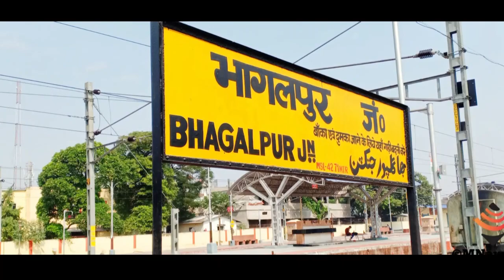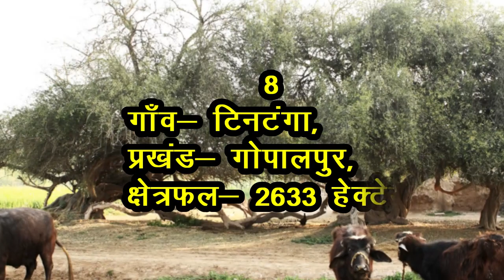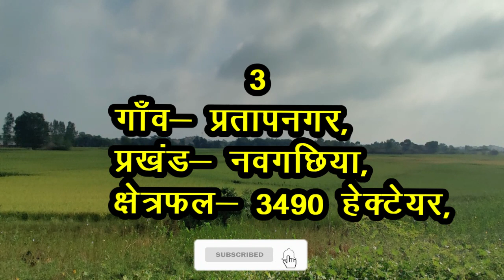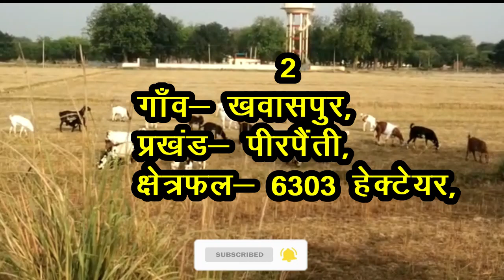भागलपुर जिले के 10 सबसे बड़े गाँव | Top 10 villages of Bhagalpur District, Bihar (पहली बार)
दोस्तों,
 आज आप सभी को भागलपुर  जिले के क्षेत्रफल के हिसाब से 10 सबसे बड़े गाँवो के बारे में बताने जा रहे हैं, भागलपुर शहर ज़िले का मुख्यालय है,  गंगा के तट पर बसा यह एक अत्यंत प्राचीन शहर हैं, तसर सिल्क के उत्पादन के कारण भागलपुर को बिहार की रेशमी नगरी कहा जाता हैं, प्राचीन काल का प्रमुख विश्‍वविद्यालय  विक्रमशिला भागलपुर में ही स्थित था

🙏Thanks